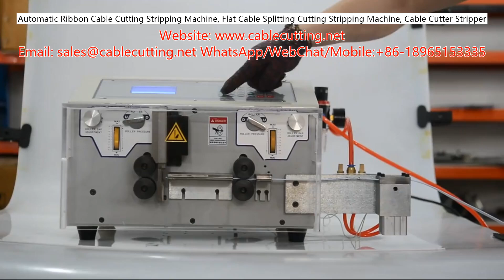Automatic Ribbon Cable Cutting Stripping Machine, Flat Cable Splitting Cutting Stripping Machine, Ca